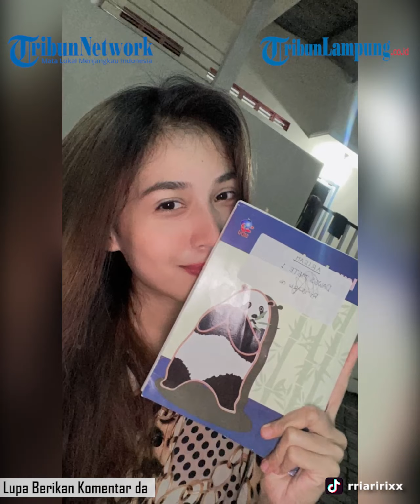Viral Kerukunan Tetangga Hingga Nongkrong Bersama di Jalan Komplek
Kerukunan tetangga itu menarik perhatian warganet karena kekompakannya saat mengadakan acara bersama seperti makan-makan, memasak, hingga bermain playstation (PS).
Diketahui video tersebut diunggah oleh pemilik akun TikTok @rriaririxx pada Senin (6/6/2022) dan telah ditonton sebanyak 1,2 juta kali dan disukai oleh 162,7 ribu pengguna TikTok lainnya.
Dalam video tersebut diperlihatkan kebersamaan pengunggah bersama para tetangganya.
Kegiatan yang dilakukan pun beragam, mulai dari makan bersama, mencuci piring bersama, barbeque, membuat surprise untuk suami pengunggah yang ulang tahun, hingga bermain Playstation (PS).
Semua kegiatan tersebut pun dilakukan di depan rumah pengunggah.
Saat dikonfirmasi Tribunnews.com, pengunggah yang bernama Ria ini mengaku iseng membuat video momen kebersamaan dirinya bersama tetangga.
Pasalnya memang hampir setiap akhir pekan atau disaat libur, Ria dan tetangganya sering mengadakan acara bersama di depan rumahnya yang berada di Semarang, Jawa Tengah.
Bahkan Ria mengaku jika kegiatan kumpul bersama tetangganya itu selalu dilakukan secara mendadak.